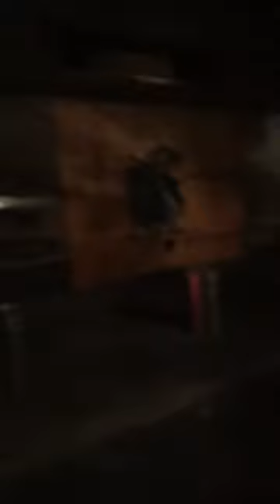Protester turning himself in at PO request, not protest arrest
Before the arrests reports come out, this brave gentleman turned himself in at the request of his PO at tonight's protests.  We are sharing this, at his request, to make sure the truth gets out there.